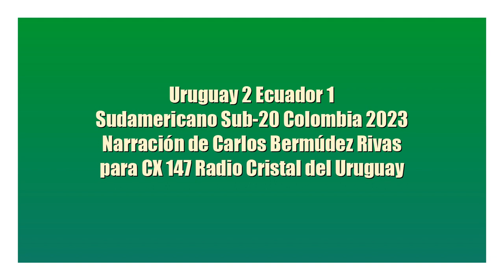Uruguay 2 Ecuador 1 - Sudamericano Sub-20 2023 (por Carlos Bermúdez Rivas)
Los goles del partido, por Carlos Bermúdez Rivas y Claudio Veiga para CX 147 Radio Cristal del Uruguay 1470 AM.